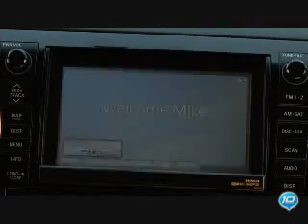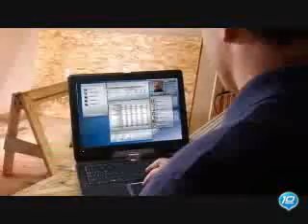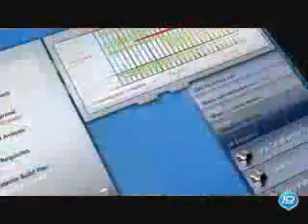Windows DataFlow preview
This video sort of shows a preview of what things are to come. It was originally meant to be shown at CES 2008, but had to be taken down. You'll see a lot of cross integration with many devices.

The UI concept is also similar to another '2010' concept video

I just wandered by this, and was a bit interested.

NOTE: Do not base opinions over a mere video. As said, this is a concept video. Nothing to be taken seriously.